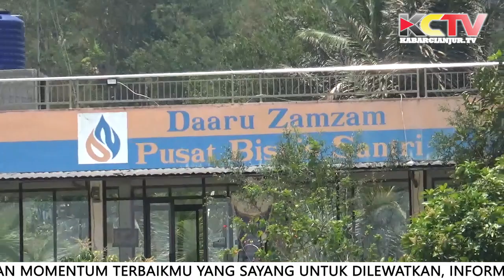KABARCIANJUR.TV | Seruu Abiiis! Wisata Religi Majelis Ta’lim Tangsel Di Daaru Zamzam